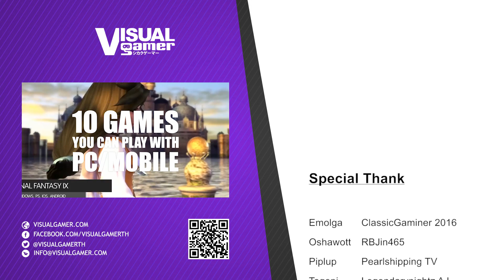10 อันดับ Pokémon สุดน่ารักที่คุณเห็นแล้วต้องแอบหลงรักขึ้นมาทันใด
ช่วงนี้เห็นหลายคนตั้งใจจับ Pokémon กันอย่างขยันเมามันส์ เพื่อนๆ คงได้ Pokémon ที่ชื่นชอบมาไว้ครอบครองและเพลิดเพลินกับการฟักไข่อยู่เป็นแน่ ถึงแม้ว่ากระแสเกม Pokémon GO นั้นก็เบาลงไปนิดแต่ก็ยังเป็นเกมที่หลายคนถูกอกถูกใจไม่แพ้เกมอื่นๆ และวันนี้แอดมินก็ขอพา เพื่อนๆมาชมเหล่า Pokémon สุดน่ารักที่แอดมินคัดสรรมาจากความนิยมชมชอบของเหล่าเทรนเนอร์ทั่วโลก ซึ่งหนึ่งในนี้คงมีตัวโปรดของเพื่อนๆ อยู่เป็นแน่กับ 10 อันดับ Pokémon สุดน่ารักที่คุณเห็นแล้วต้องรักพวกเขาจะมีตัวไหนกันบ้าง ตามมาดูกันเลยครับ

00:00 Intro
00:12 Emolga
00:33 Oshawott
01:03 Piplup
01:32 Togepi
02:02 Skitty
02:33 Vulpix
03:14 Pichu
03:46 Pikachu
04:06 Mew
04:32 Eevee
04:57 Outro